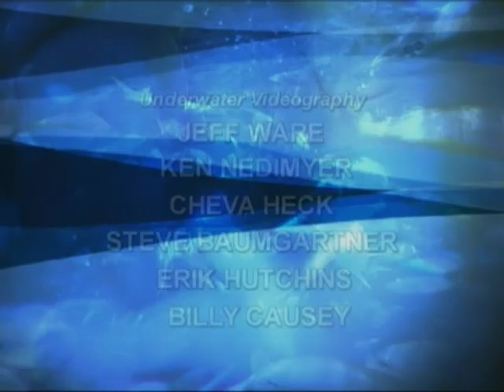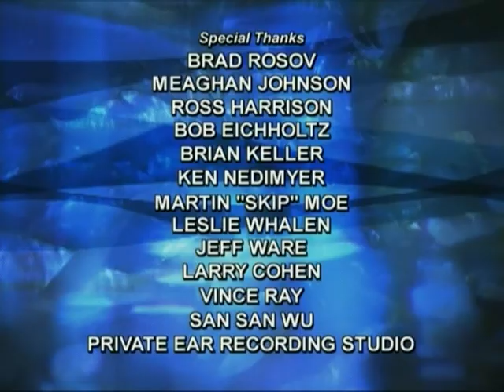Waterways: The Long Spined Sea Urchin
The long spined sea urchin is just one of the many beautiful creatures that inhabit the Florida Keys National Marine Sanctuary. This episode of Waterways shines the spotlight on the animal along with it's gorgeous habitat.